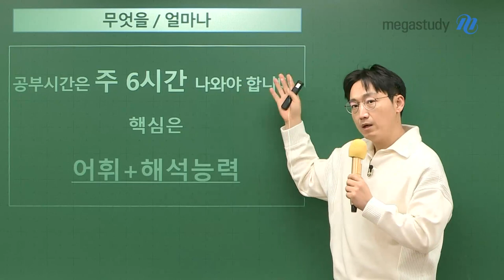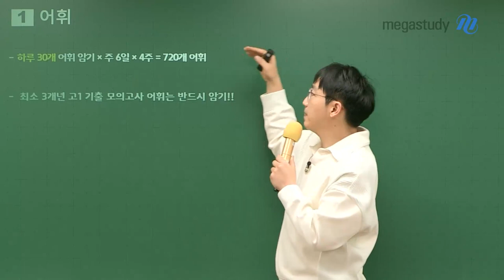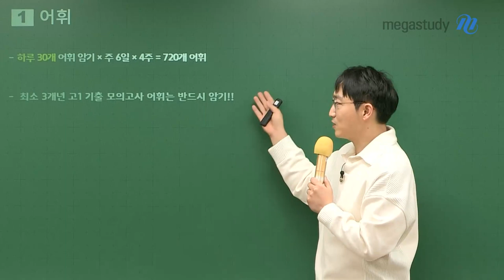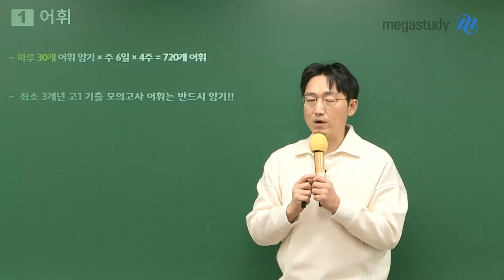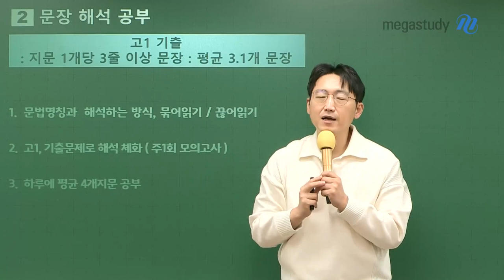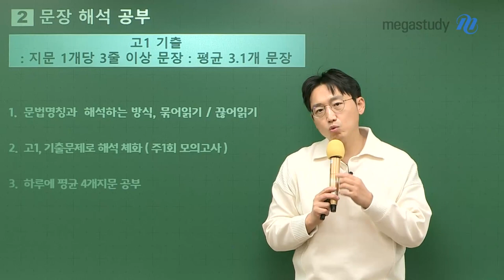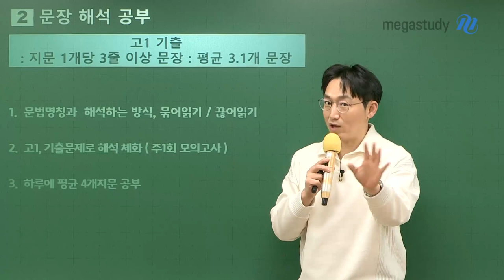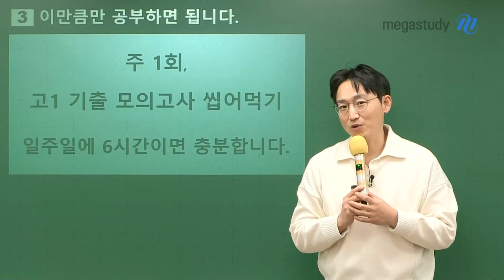[메가스터디] 영어 김기철쌤 - 고1, 공부량 정해줄게!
뭘 공부하지? 어떻게 공부하지?
고민이 많은 고1 학생들을 위해 기철쌤이 준비했습니다!

무엇을, 얼마나?
- 공부 시간은 주 6시간
- 핵심은 어휘+해석능력

1. 어휘
-하루 30개 어휘 암기 x 주 6일 x 4주 = 720개 어휘
-최소 3개년 고1 기출 모의고사 어휘는, 반드시 암기!
*막연하게 어려운게 좋은 게 아닙니다. 자기 학년에 맞는 어휘를 암기하세요!

2. 문장 해석 공부
- 문법 명칭과 해석하는 방식, 묶어읽기/끊어읽기
- 고1, 기출 문제로 해석 체화 (주1회 모의고사)
- 하루에 평균 4개 지문 공부

3. 이만큼만 공부하면 됩니다.
- 주 1회, 고1 기출 모의고사 씹어먹기! 일주일에 6시간이면 충분합니다.